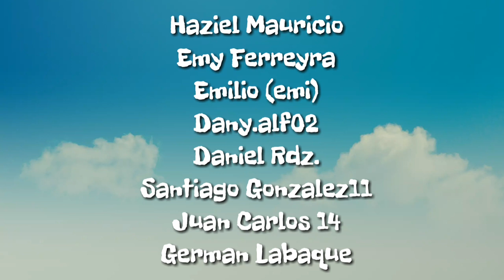Slime brilloso facil y rapido con Santi, Charlie y Xime vega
una tarde mas de diversion con mis primos Charlie Vega y Xime Vega, siganlos en sus canales de youtube y en instagram a Xime!
charlie hizo otra parte de este video en su canal! vayan a verlo se van a divertir mucho

Santi Vega